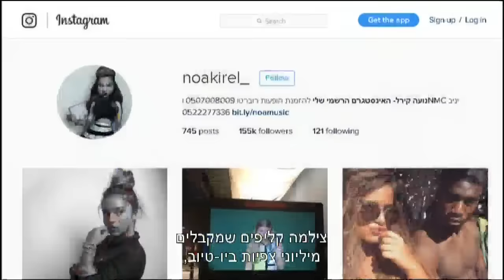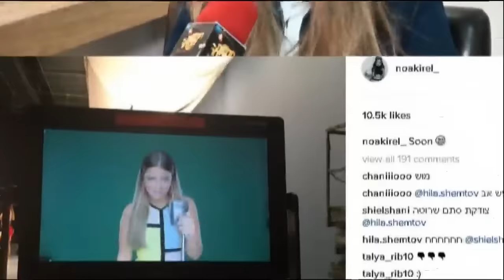החדש של נעה קירל - חדשות הבידור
נעה קירל משתתפת בקמפיין ראשון וגם משיקה שיר חדש.

חדשות הבידור, ימי א'- ה' ב- HOT בידור ישראלי וב- HOT VOD